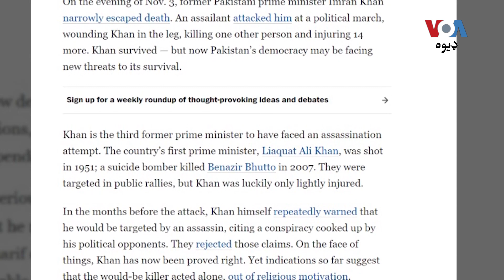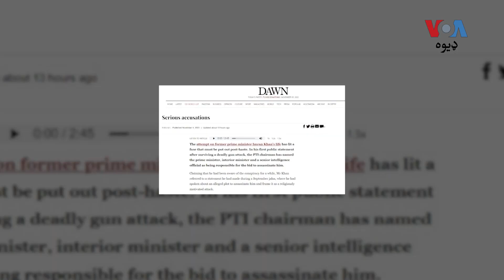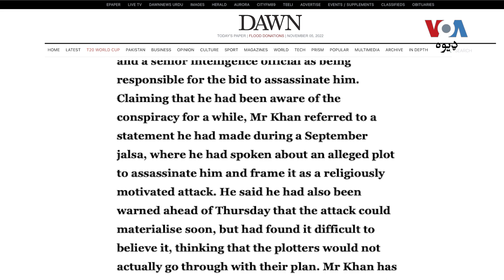څيړونکي پاکستان کې د پوځي کودتا ګنګوسې جمهوري نظام او ايين لپاره ستر ګواښ بولي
د سياسي چارو څېړونکي د پاکستان موجوده کړکېچنه سياسي فضا کې د مارشل لا لګېدو ګنګوسې د هېواد جهموري نظام او د ايين بالادستۍ لپاره يو ستر ګواښ بولي.

دوی وايي په موجوده حالاتو کې هېواد د يو پوځي آمر د واک ترلاسه کولو دبوج وړلو توان نه لري۔

نور تفصیل د حمید الله او عبدالرزاق په رپورټ کې